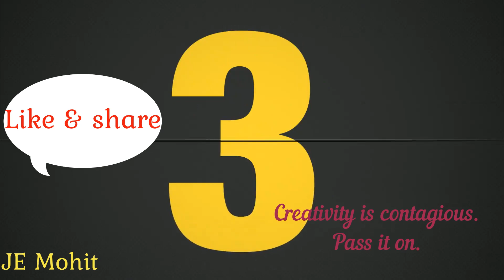Cute Misthi ( dil hai chota sa choti si asha)